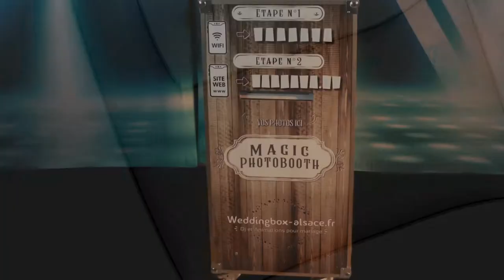Magic Photobooth : l'animation de soirées mariages 2.0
Vous souhaitez une animation fun et innovante pour votre soirée mariage afin de garder des souvenirs de ce jour unique ! Découvrez le Magic Photobooth.

Le Magic Photobooth est une animation simple et ludique à proposer à vos invités, et leur offrir un souvenir originale.
Tous les smartphones deviennent un photobooth et chaque convive peut partager sur écran géant ses photos.
Chaque invité reçoit sa photo, au format digital et/ou format papier et partage en direct sa photo sur écran géant dans la salle de réception.

Le photobooth s'installe très facilement, ne nécessite pas de réseau 3g ou 4g ni de wifi, aucune application à installer, compatible avec 100% des téléphones.

C'est le photobooth qui créé le réseau privé sur lequel tous les smartphones de la salle peuvent se connecter et partager/imprimer les photos.

Photo box, borne à selfie et borne photo, le tout en un de dernière génération.